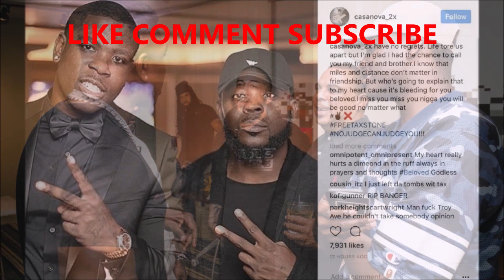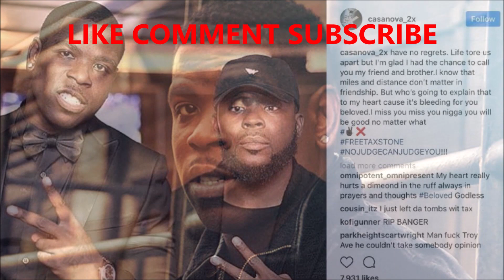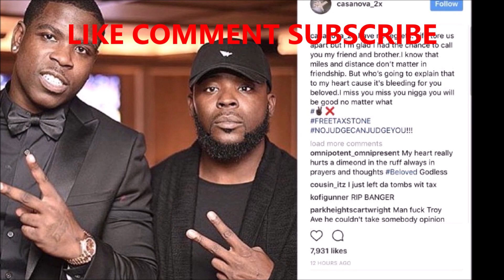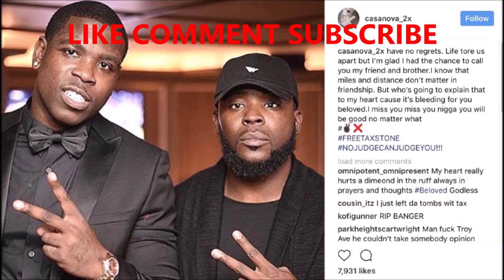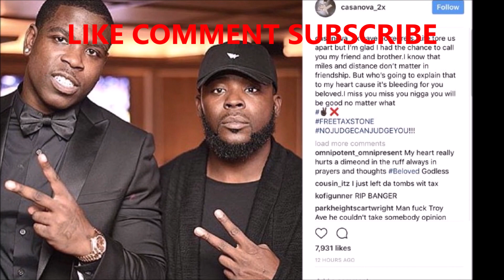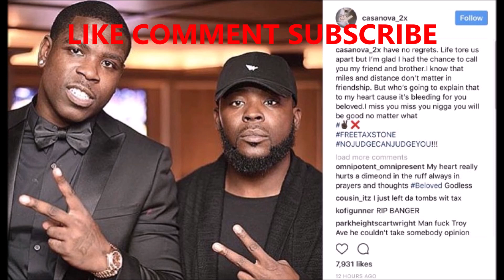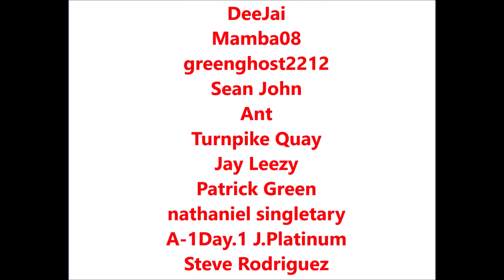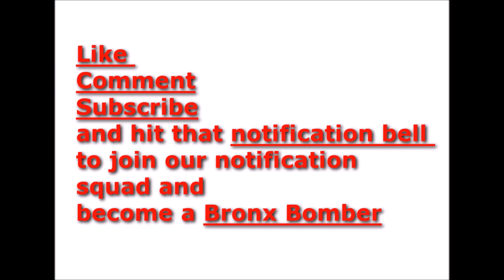Casanova 2x ARRESTED